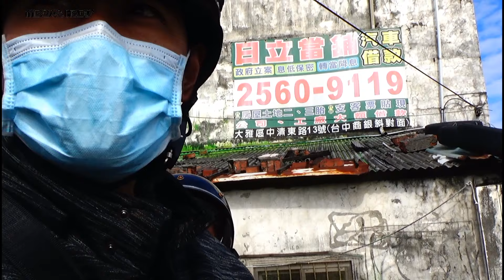Ditunggu sesaat Akhirnya Nongol Juga.. Ketapel ikan || Slingshot Fishing